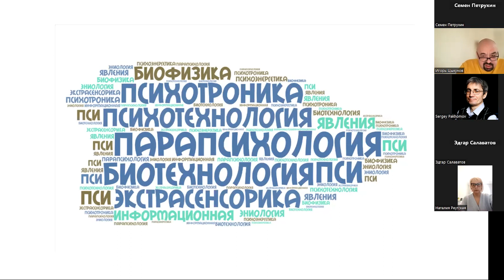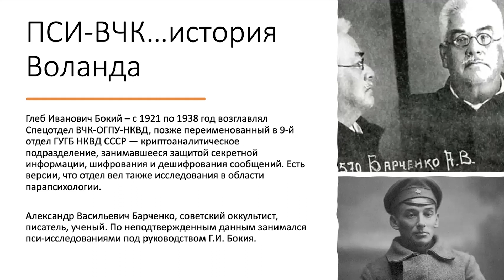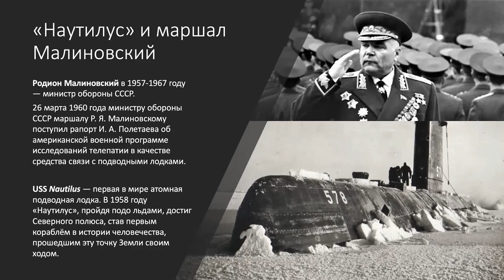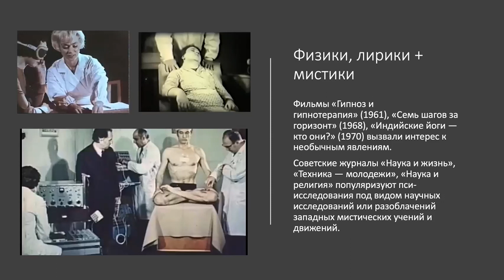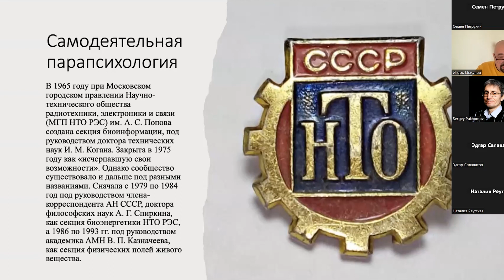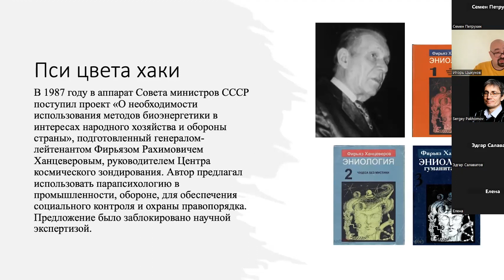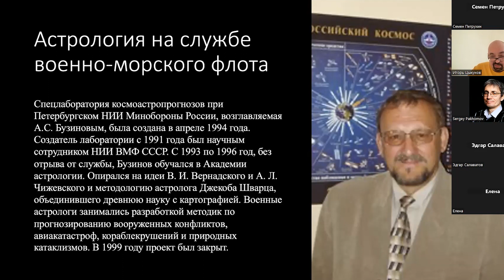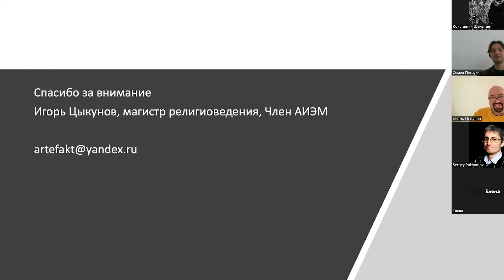Цыкунов И.В. - От Наутилуса до ордена Феникс: хроника институализации сверхъестественного в СССР, РФ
Цыкунов Игорь Викторович – От «Наутилуса» до ордена «Феникс»: хроника институализации сверхъестественного в Советском Союзе и Российской Федерации